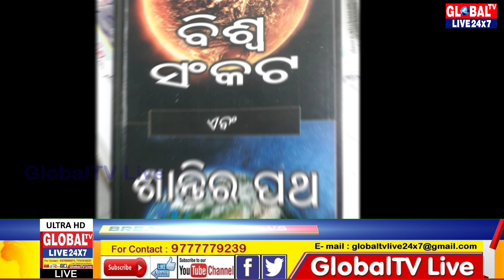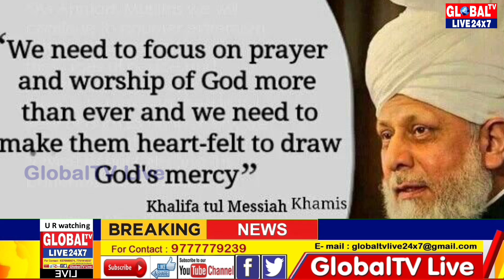ଏକ ପୁସ୍ତକ ମାଧ୍ୟମରେ ଇସଲାମ ଧର୍ମର ପ୍ରଚାର || World Campaign of Islam Religion through a book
ଏକ ପୁସ୍ତକ ମାଧ୍ୟମରେ ଇସଲାମ ଧର୍ମର ପ୍ରଚାର || World Campaign of Islam Religion through a book || globaltvlive24×7